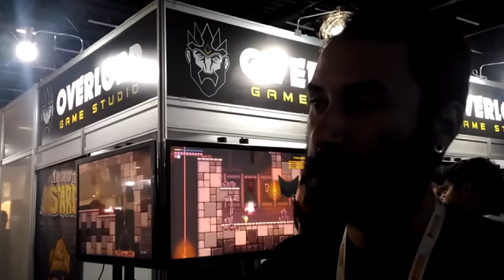Como começar no meio indie [BGS - Final]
Dúvidas?

Quem está por trás do 365 Indies:
Kiliano Lopes, web designer, 28 anos, Governador Valadares - MG

Músicas das Vinhetas:

Must Play: Forest Funky (Super Meat Boy)
Preview: Run (Canabalt)
Divine Combat (Binding of Isaac)
Ballad of Burning Squirrel (Super Meat Boy)
Track B (Gravity Hook)
Time Donkey (100 tacos)

Thank you mr. Danny Baranowsky

News: BeatBuddy Soundtrack